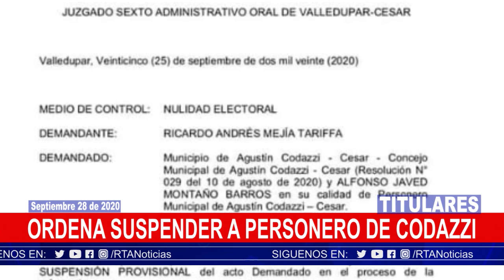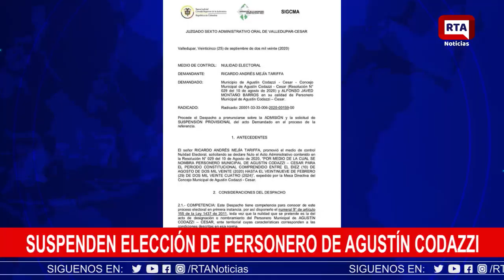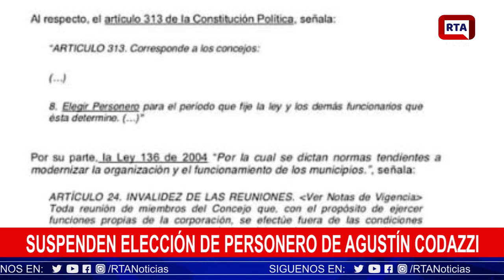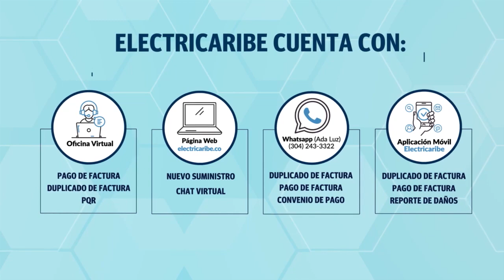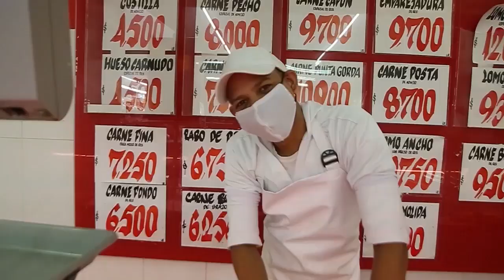RTA Noticias Valledupar II En Vivo II Lunes 28 Sept 2020